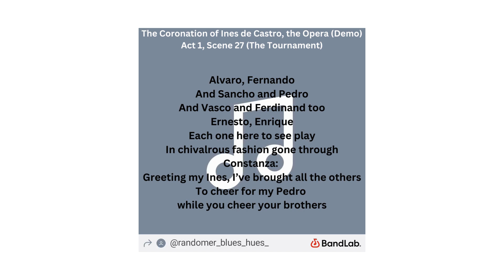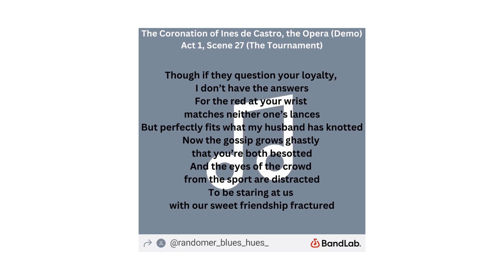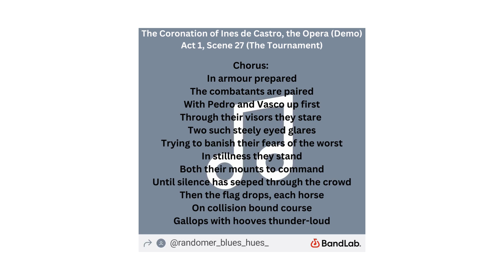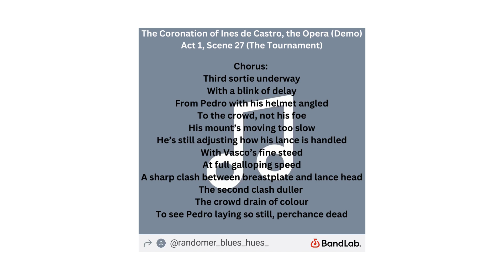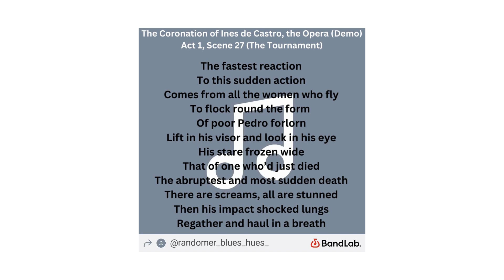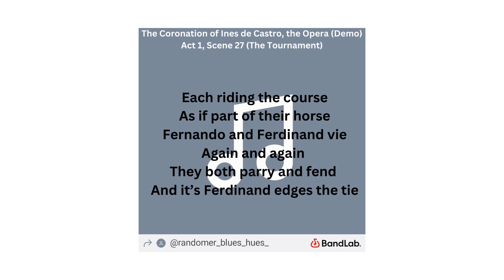The Coronation of Ines de Castro, the Opera (Demo), Act 1, Scene 27 (The Tournament)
Part of the scene by scene acapella demo of the full opera